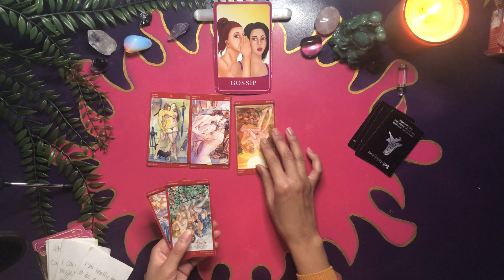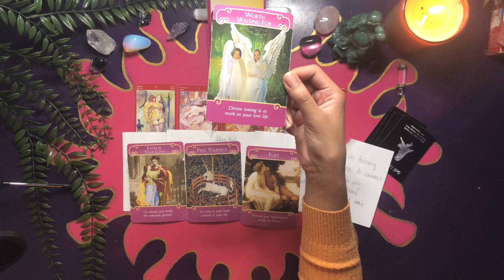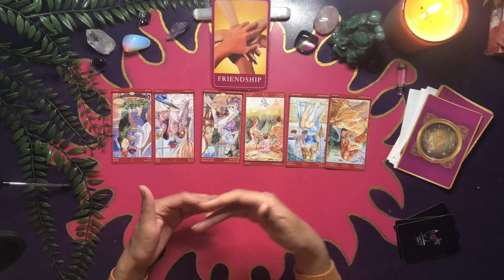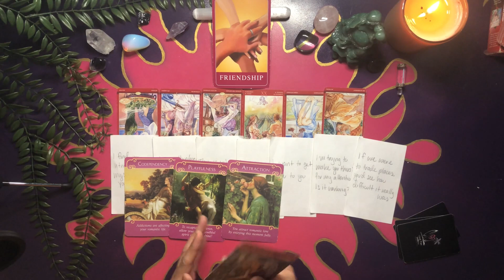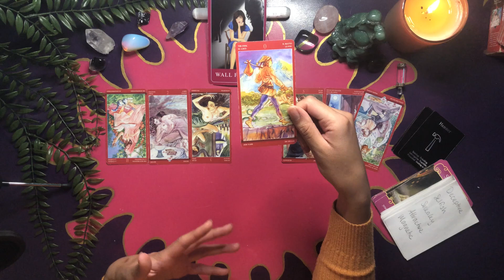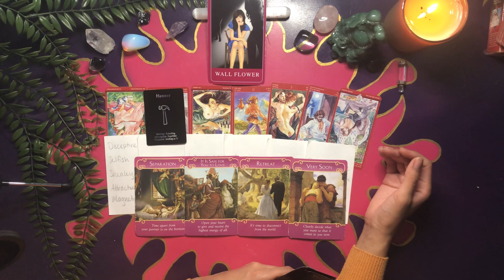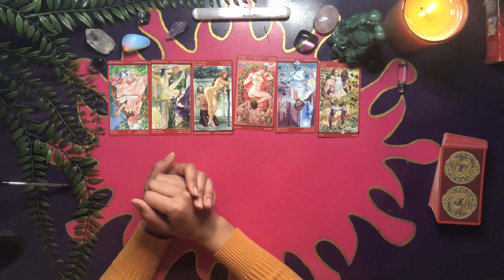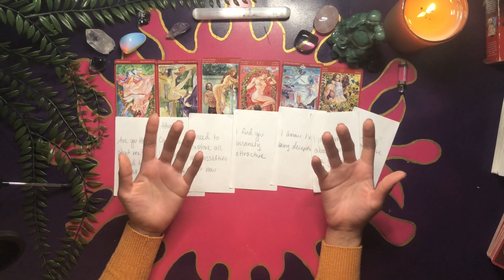🧐 WHAT IS YOUR CRUSH THINKING? 😈 THEIR SECRET FANTASIES TOWARDS YOU ⚡️ PICK A CARD ⚡️ TAROT READING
💫 Hey Lovelies 💫

Time Stamps:
0:00 - Intro
1:03 - Gossip
9:43 - Friendship
21:05 - Wallflower
30:53 - For My OG's!

❣️I hope you enjoyed today's video! ❣️ Keep scrolling for more info ❣️

Donations are not expected or necessary but I really appreciate them! 🥰 🥰 If you'd like to donate, all the money will be sent to improving the channel.

tarot reading love pick a card channeled messages